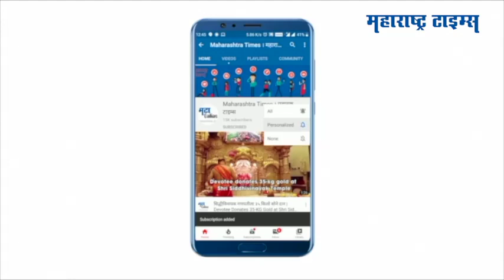‘ माझा विठ्ठल माझी माऊली; चाललो आम्ही घेऊनीया पालखी ’ !